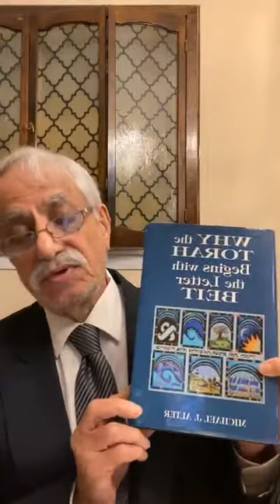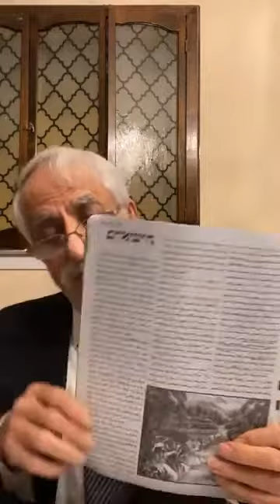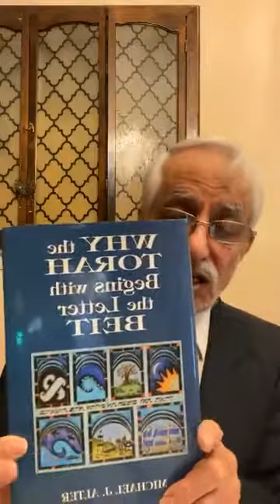DR Houshang naghi پاراشا برشیت مفهوم ژرف افرینش ادم و حوا